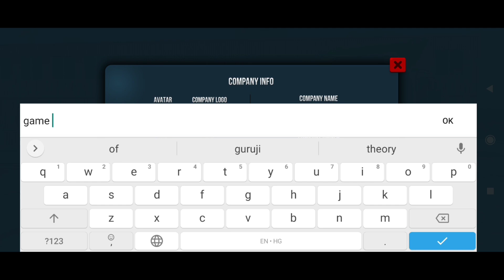THIS GAME HAS ULTIMATE GRAPHICS - TRUCK SIMULATOR ULTIMATE ( WITH INDIAN MAP )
Become the king of the roads as you travel the world from one end to the other.

From the producers of Bus Simulator : Ultimate, played by more than 250+ million players, brand new game Truck Simulator : Ultimate.

Simulation and Tycoon combined in one game for the first time in the world.

Establish your company, hire employees, expand your fleet. Become the king of the roads as you travel the world from one end to the other. 🚚

🕹️System requirements for Truck Simulator : Ultimate: Android 7.0 or higher and at least 2GB memory. Players using other devices can try playing the game at low settings.

Establish your company in the world's leading countries such as the United States, China, Canada, Russia, Germany, Italy, France, Spain, Netherlands, Turkey, South Korea, Japan, Brazil, Azerbaijan and become the world's largest logistics company.

- Multiplayer season. You can either carry joint cargo or participate in races. A brand new multiplayer experience awaits you.
- Transport a wide variety of cargo in over 100 cities
- Participate in auctions on the freight stocks and earn higher profits
- Build your own truck fleet
- Design your offices the way you want
- Update your trucks with lamps, Bumper, horn, cockpit lights and more modification options
- 32+ Amazing Trucks
- Play with American Trucks and European Trucks
- Used Trucks Market
- Detailed Cockpits
- Rest areas. You can now order food and beverages at the rest areas.
- DLC mode system
- More than 25 language support
- More than 250 radio stations
- Highway Toll roads
- Realistic Weather